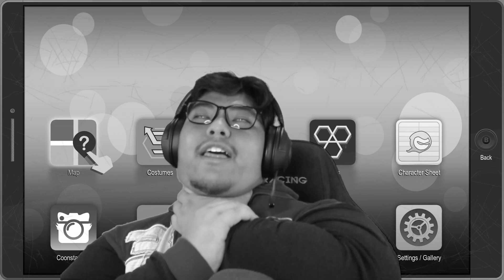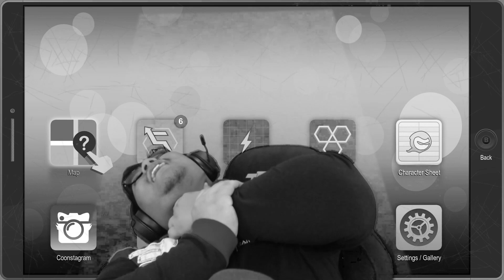Bye Bye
Support

Games title: Bye Bye